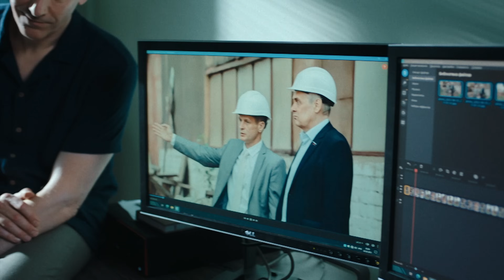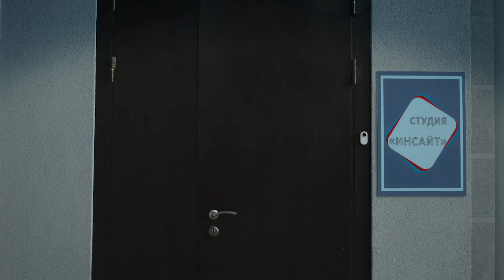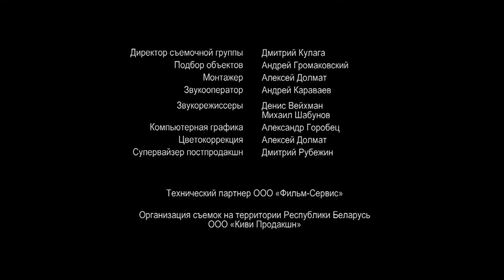💖 Там, где не бывает снега 1 серия в 4К (Сериал, Мелодрама) смотри онлайн бесплатно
💖 Там, где не бывает снега 1 серия в 4К (Сериал, Мелодрама)

00:00:00 Там, где не бывает снега 1 серия

О сериале Там, где не бывает снега:
Жизнь ведущей новостей Виктории Голубевой, на первый взгляд, довольно безоблачна. Она - лицо канала, жена крупного телевизионного магната и мать взрослой дочери. За ее спиной поговаривают, что своей карьерой она обязана исключительно мужу, да и сама Виктория привыкла так думать. По стечению обстоятельств все рушится в одночасье. Дочь бросает учебу в Англии ради сомнительной репортерской работы на новостном интернет-канале, муж найден убитым вместе с другой женщиной - и в двойном убийстве подозревают именно Викторию. А отношения с дочерью осложняются тайной, которую Виктория хранит долгие годы.

Жанр: мелодрама
Актёры: Ольга Павловец, Юрий Батурин, Лолита Таборко, Игорь Сигов, Марфа Рижанович, Дмитрий Гурбанович, Дмитрий Мухин, Оксана Чивелёва, Людмила Хитрова, Олег Вебер, Святослав Астрамович, Сергей Ефремов (II), Андрей Новик